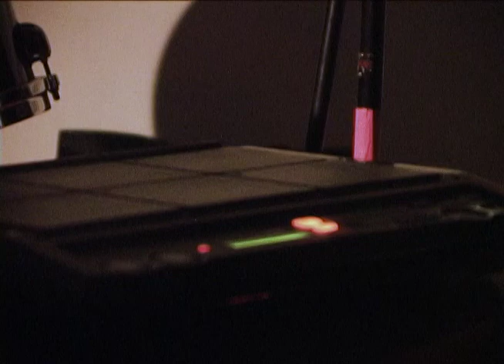SOUL GLO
last show at BMA (Baird Mansion Atrium) it was a show iwht SOUL GLO and MICHUL KUUN and we did a little projection thing (this footage was fed live to a TV which was projected above the stage part 2 MICHUL KUUN coming soon